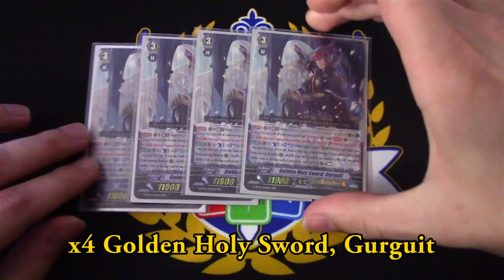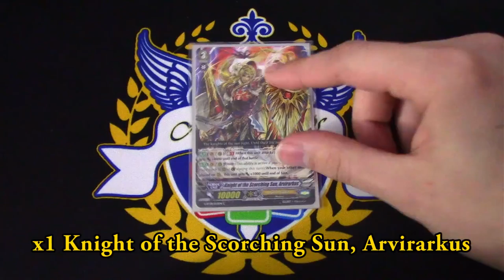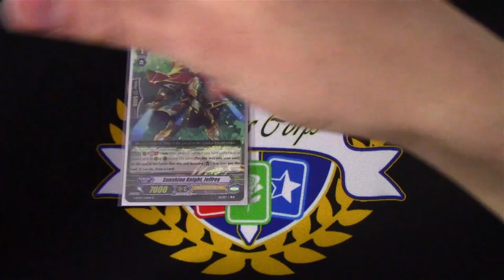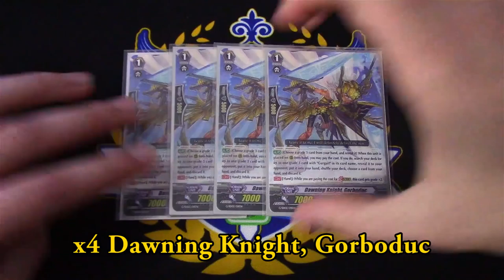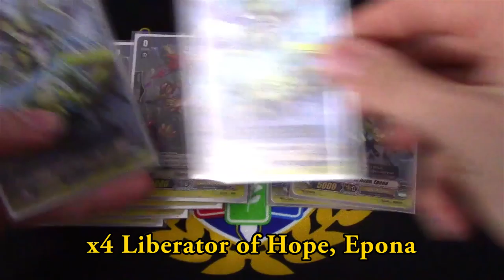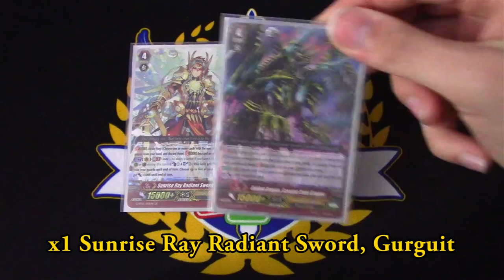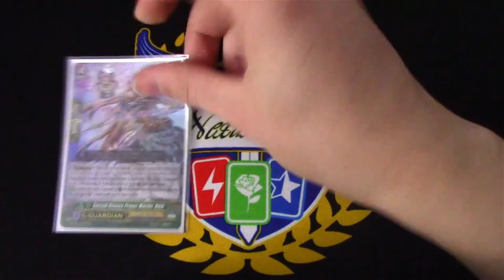Channel Update! Gold Paladin: Gurguit Deck Profile (Pre-GBT-13)! Cardfight!! Vanguard G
Some people don't like that we upload decks weeks before they get new support. Find out what's been going on with the channel lately.